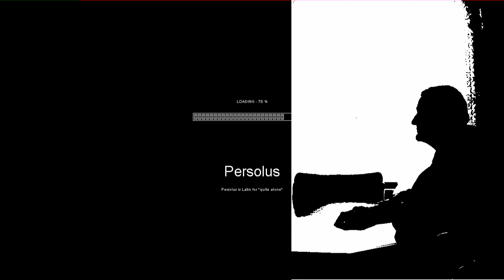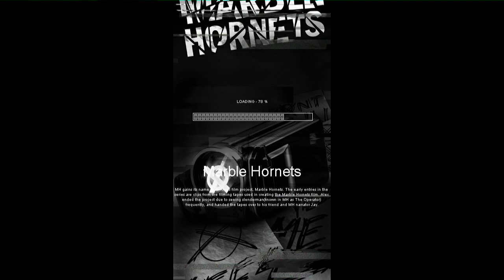Let's Grusel SCP Containment Breach -Slender Mod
Für beste Sicht Lichter aus und Vollbild.

Infos im vorraus... Mir ist das Spiel definitiv zu schwer.
Ich halte da nicht lange durch.